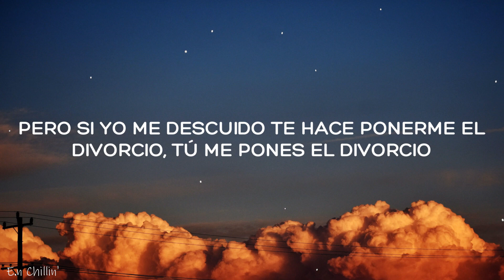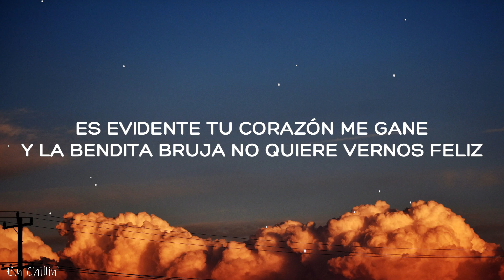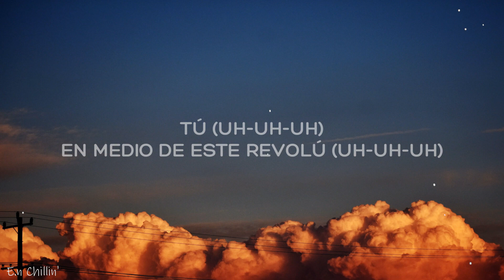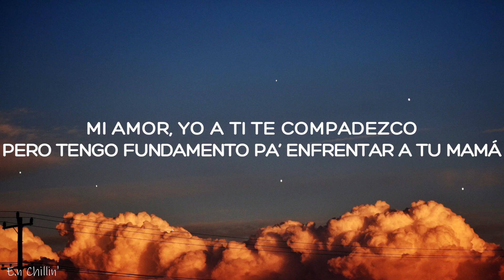Romeo Santos - Suegra (Letra/Lyrics)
🎤 Lyrics:
Descubrí nuestro problema
No fue efecto de cuarentena..
Era tu maldita madre de metiche y bochinchera
De metiche y bochinchera

Yo que fui tan bondadoso
Le abrí las puertas de mi hogar
Pero si yo me descuido te hace ponerme el divorcio
Tú me pones el divorcio

Y no me digas que “mamá te quiere” porque tiene un doctorado en joderme
Es evidente tu corazón me gane y la bendita bruja no quiere vernos feliz

En su cumpleaños le voy hacer un regalo
Un buen cafecito, pero envenenado
Cuando se desmaye, la monto en mi carro
Y de una barranca pa’ bajo
Se la lleve el diablo

Y no me digas que mama te quiere porque tiene un doctorado en joderme
Es evidente tu corazón yo gane y la bendita bruja no quiere vernos feliz

Tú en medio de este revolú
Mi amor, yo a ti te compadezco
Pero tengo fundamento pa’ enfrentar a tu mamá
Y su maleficio terminar
Y como la vieja no se va, mi plan lo tengo que tramar

Y de una barranca pa bajo .. se la lleve el diablo